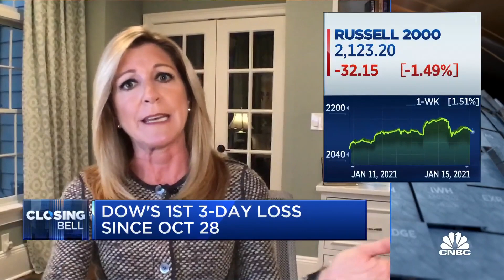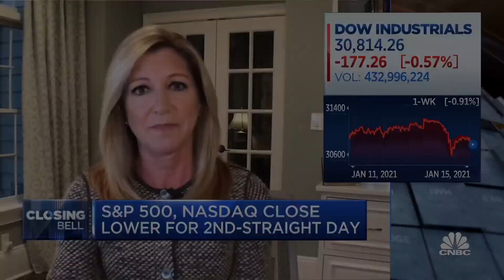We need to get these fiscal packages passed, says Stephanie Link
Stephanie Link, Hightower chief investment strategist and portfolio manager, joins 'Closing Bell' to give her insight on Biden's vaccination plan moving forward.